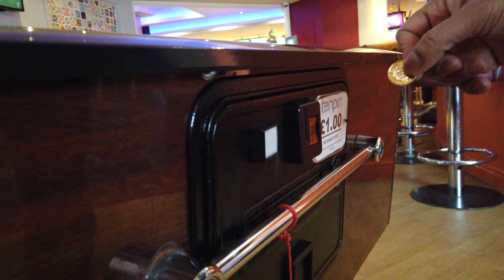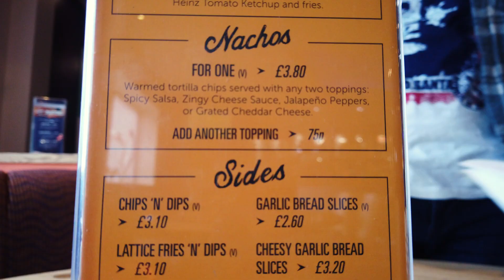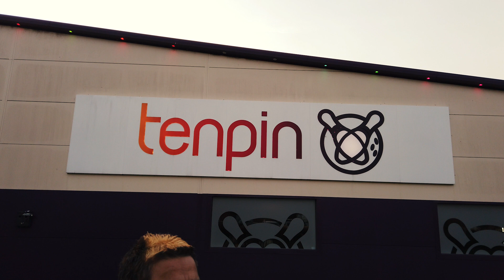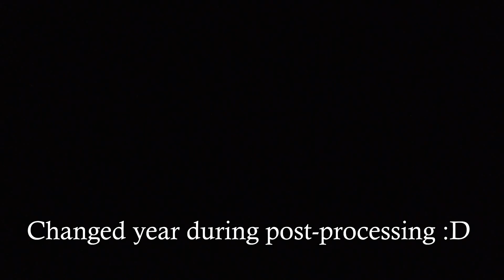Why I hate New Year Resolutions - Episode 5 - Sunny's Vlog - Shot Entirely on Osmo Pocket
Happy New Year, guys. Have you made any new year resolutions? I haven't. In this video I am talking about why I don't like them and what I use instead to achieve my goals and how it helps me.

This episode was shot entirely on Osmo Pocket. I have done some basic grading on the footage. Some of the sound was recorded on the Osmo Pocket and rest of it on other devices, including some ADR stuff for the parts which were shot in very noisy conditions.

My Osmo Pocket bought full price from Amazon
Osmo pocket expansion kit

My K&F Concept tripod

Joby gorillapod

USB-C Extension cable (I have bought two now to use with my fake drone shot hack, they work fine in series). If this one is still unavailable on Amazon, try the one below.
GoPro 3 way arm, selfie stick
USB-C Extension cable, (in stock on Amazon right now)

Mobile holder for tripod (the one I bought doesn't seem to be available now, this is similar)